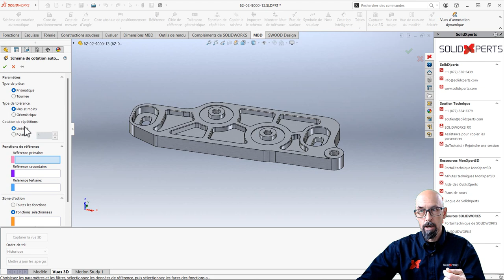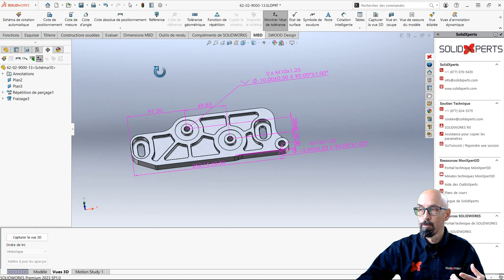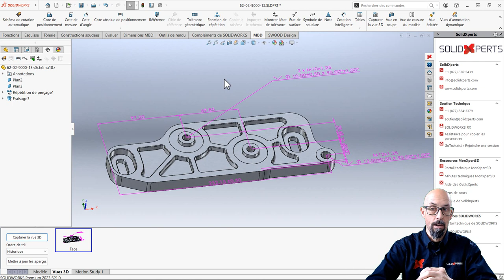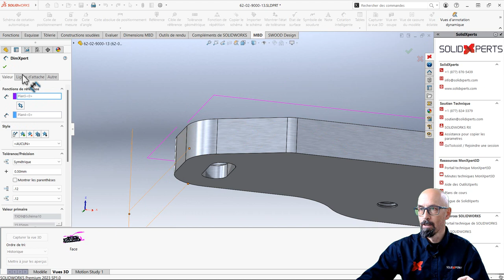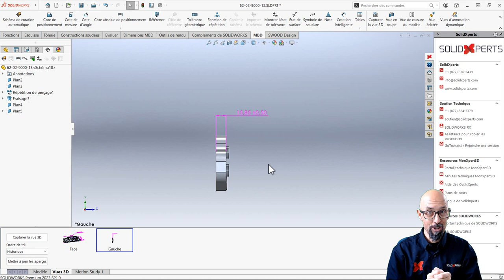Trucs et Astuces #43 – Comment bien démarrer avec SOLIDWORKS MBD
👀DERNIÈRE VIDÉO
Comprendre la différence entre DIMXperts et SOLIDWORKS MBD